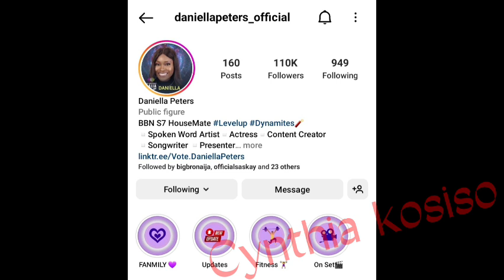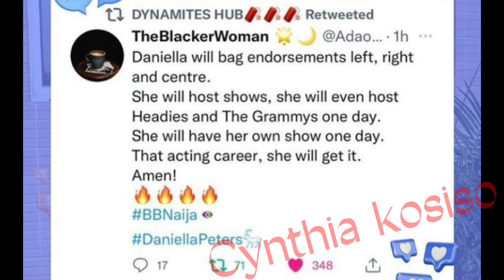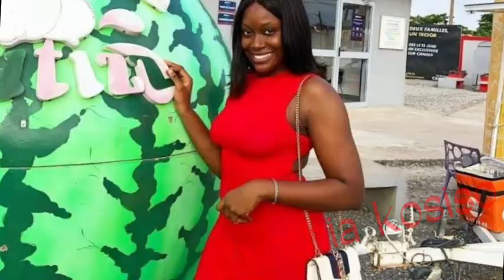Daniella bbnaija her twin Albino brother, ex boyfriend, main boyfriend,real age, cars, parents,